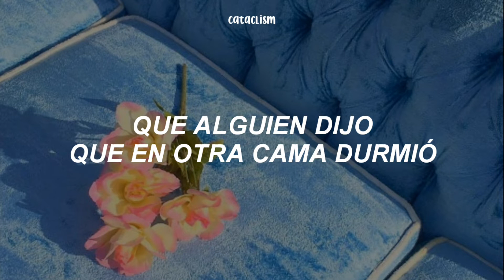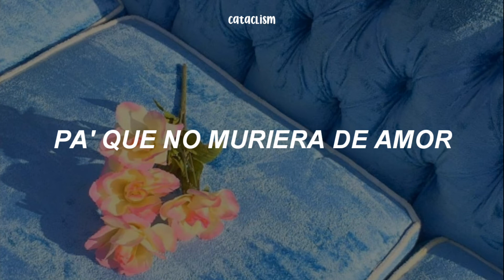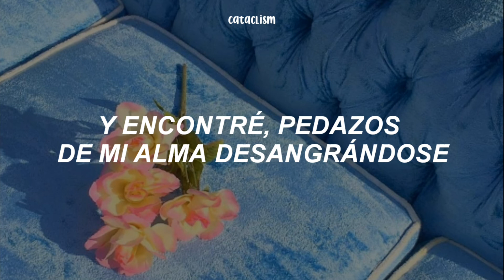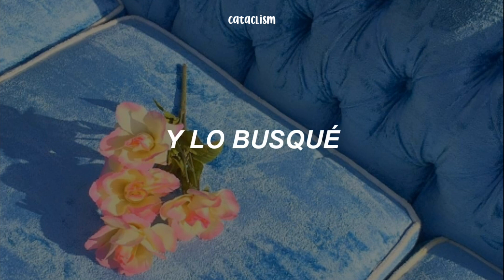lo busqué ★ leonardo, ángela y majo aguilar | letra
hola gente, gracias por pasarse por acá 💚
les dejo mis redes por si quieren conocer más del canal.